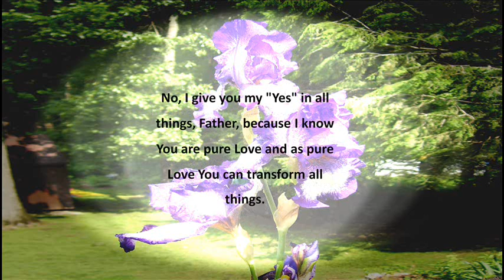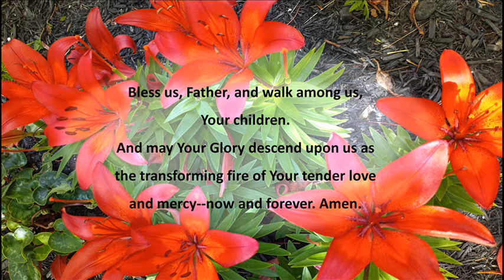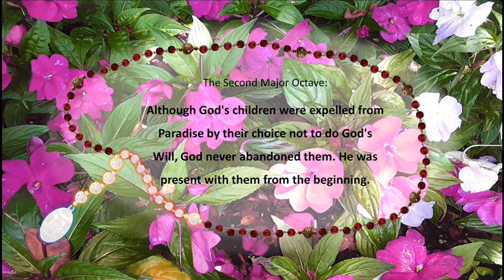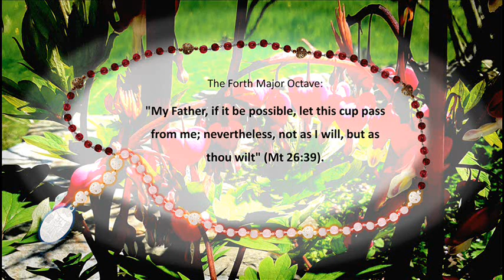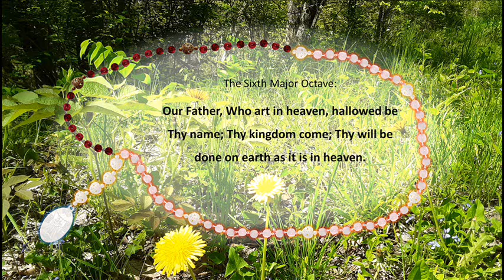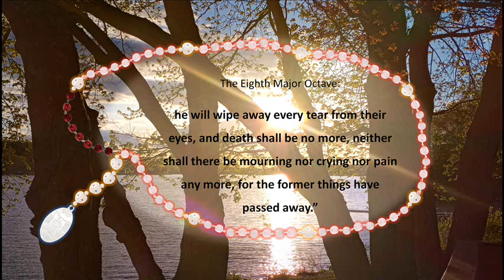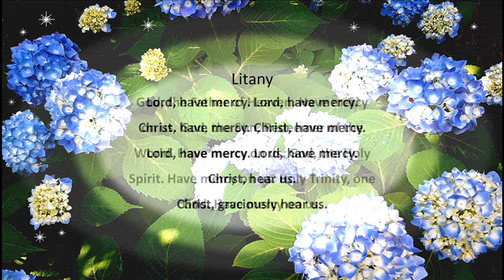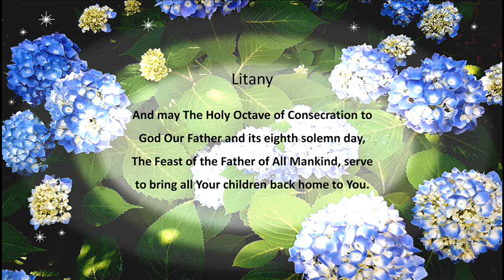Day 6 of The Holy Octave of Consecration to God Our Father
All for the Greatest Glory of God!

May Our Beloved God be forevermore, known, honored, and loved!

This Consecration Series to God Our Father includes the daily theme, the formal chaplet to God the Father with meditations, and the litany to God the Father. The Consecration series was created by me, Benjamin Duda, to help you make the eight-day preparation for the Feast of The Father of All Mankind (first Sunday of August). It is recommended to be said seven days prior to this date with the eighth day being the Feast of The Father of All Mankind.

Since this Holy Octave of Consecration to God Our Father is not well known, I created this resource to spread its devotion. This eight-day consecration series is directly from the "God Our Father Consecration and Feast Day for the Father of All Mankind" Book that can be found both on the web and on "St. Andrew's Productions" website both for sale (book is $5 on their website) and as a free pdf download ("God Our Father Consecration Ebook").

I, Benjamin Duda, narrated the text found in the God Our Father Consecration book and created the video from my own original pictures and my own original piano music.